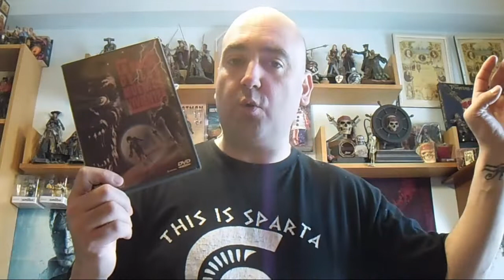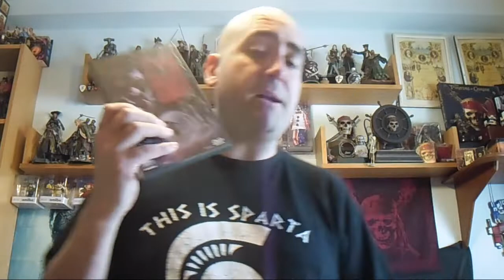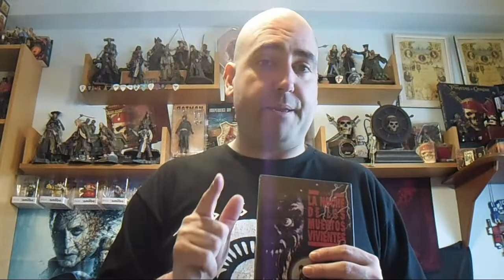mis pelis la noche de los muertos vivientes 1/4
capitulo 1 de 4 donde os hablare de esta saga creada por george a romero